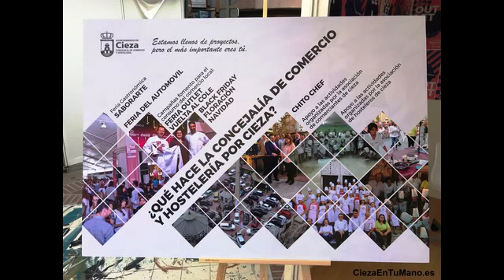IX Feria Outlet 2017, Cieza 10-11-2017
Vídeo de los stands instalados en la IX Feria Outlet de Cieza que se celebró en el Paseo del jueves 9 al domingo 12 de noviembre con un total de 22 stands pertenecientes a distintos comercios de nuestra población. La feria viene un año más siendo organizada por la Asociación de Comerciantes de Cieza y el Ayuntamiento de Cieza.

Como novedad durante la feria se desarrolló una acción solidaria bajo el título ‘La ilusión de un niño no se compra, se regala’, con la que se pretende efectuar una recogida de juguetes que serán donados posteriormente a una ONG local. Los juguetes serán entregados en el stand que la Concejalía de Comercio y Hostelería va instalar en el Paseo.

Todos los participantes en esta acción solidaria entrarán en un sorteo de un regalo a lo largo del fin de semana rellenando un boleto que se irá entregando cuando la persona haga acto de entrega de su juguete solidario.

Comercios Participantes

Horario

El horario de apertura al público de los stands será de 9:30h. a 14:00h. y de 16:30h. a 21 horas.

Entorno a esta nueva edición de la Feria Outlet de Cieza se han preparado distintas actividades para todas las personas que se acerquen estos días al Paseo de Cieza.

Viernes 10, este día por la mañana de 11:00h. a 13:00 horas se ofrecerá asesoramiento personalizado para aquellos que quieran emprender un negocio.

A las 17:00 horas cata dulce ‘Manjar de Cieza’ a cargo de Confitería Las Delicias.

Sábado 11, talleres infantiles para niños de 5 a 13 años en el stand de la Concejalía de Comercio y Hostelería del Ayuntamiento de Cieza, de 11h. a 13h. taller ‘Accesorios decorativos navideños’, y de 17h. a 19 horas taller ‘Bola mágica de cristal’.

Domingo 12, taller infantil ‘Muñeco de nieve’ de 11h. a 13h.
A las 17 horas se realizará el sorteo de la compra contrarreloj valorada en 400€ con la que los comerciantes premiarán a los clientes que hayan realizado compras durante todo el fin de semana.

Y a las 17:30 después de los distintos sorteros se llevará a cabo dicha compra por la persona ganadora. Recordamos que el ganador dispondrá de una hora para consumir esa cantidad en un mínimo de 5 stands de la feria.

Posteriormente a las 17:15 horas se realizará el sorteo del juguete solidario entre todos aquellos que hayan colaborado donando un juguete.